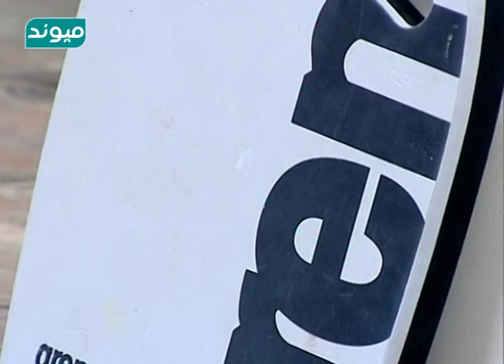استاد ابراهیم ورزشکاران رشته شنا